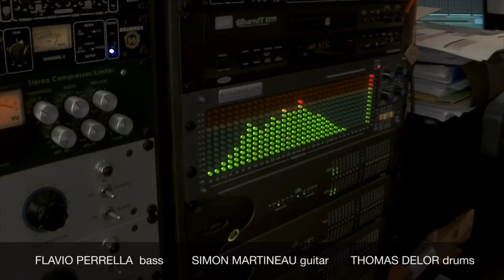Nuzut Trio -The Grasshopper (recording session new album "The Bowhopper")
for more info.

NUZUT TRIO/ New Album THE BOWHOPPER

Flavio Perrella- Double bass/Composer
Simon Martineau- Guitar
Thomas Delor-Drums

Label: Da Vinci Jazz
Distribution: Egea
Recorded at Artesuono, August, 24-25, 2018
Recorded and mixed by Stefano Amerio.
Produced by Flavio Perrella
Executive Producer: Edmondo Filippini
All songs written by Flavio Perrella (SACEM)